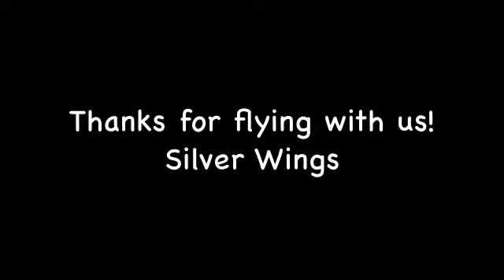Hannah's Tandem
Hannah's Tandem with the Silver Wings at Skydive Atlanta